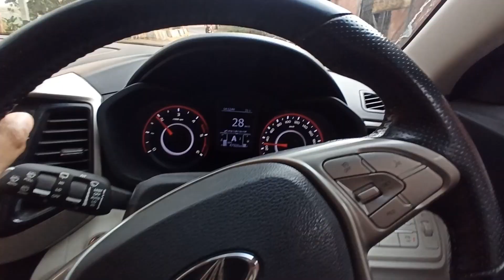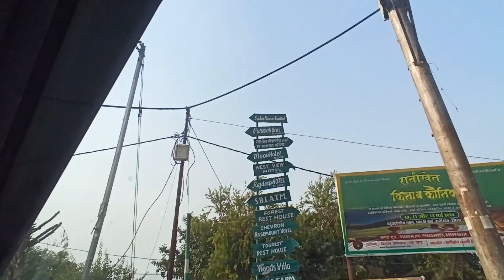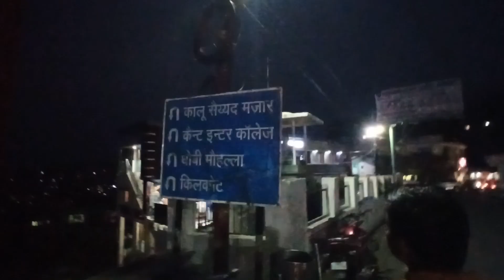Episode 7 : Mazak Mazak me Ranikhet Pohoch Gaye | Kausani